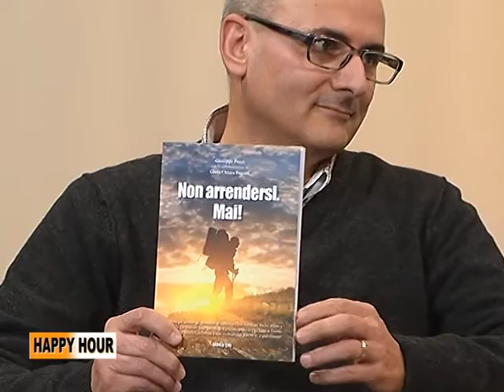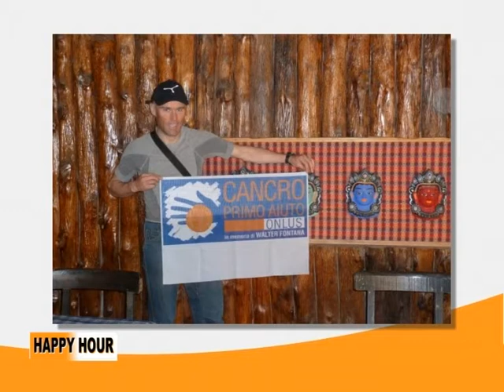HAPPY HOURS del 9 12 2014 Presentazione libro con Confortola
Presentazione del libro di Cancro Primo Aiuto "Non arrendersi. mai!" con l'autore Giuseppe Pozzi, responsabile della comunicazione della Onlus, e l'alpinista Marco Confortola, testimonial di Cancro Primo Aiuto